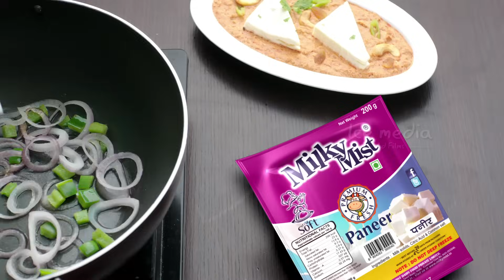ICE MEDIA ADS | MILKY MIST PANEER JINGLE | BRAND GURU LAWRANCE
CLIENT                             : MILKY MIST
PRODUCTION HOUSE   : ICE MEDIA
DIRECTION                      : "Brand Guru" LAWRANCE

Creative Head of Ice Media: "Brand Guru" Lawrance

To follow "Ice Media" on Social Media,